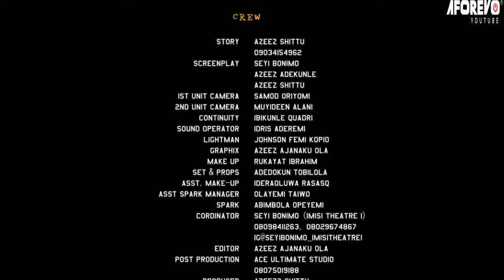ONIJOGBON - A Nigerian Yoruba Movie Starring - Wunmi Toriola, Fausat Balogun